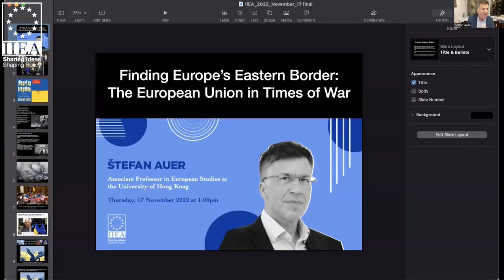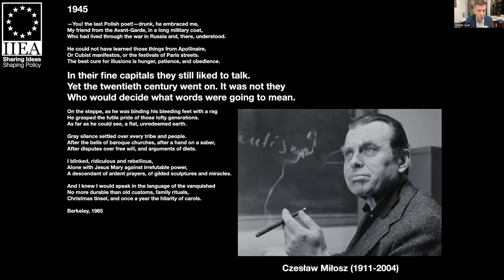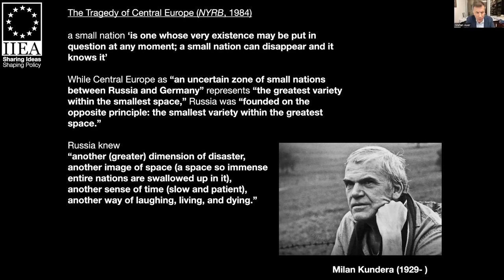Finding Europe’s Eastern Border: The European Union in Times of War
In his address to the IIEA, Štefan Auer explored the context and consequences of the EU’s response to the Russian invasion of Ukraine and what this may mean for the future of the Union. Professor Auer contends that European attempts to overcome nationalist tendencies through technocratic measures have undermined democracy and have contributed to centrifugal tensions within the Union as outlined in his latest work, European Disunion: Democracy, Sovereignty and the Politics of Emergency (Hurst 2022).

About the Speaker:

Štefan Auer Associate Professor in European Studies at the University of Hong Kong, and an expert on nationalist movements in Central Europe, and crisis governance and (mis)management within the European Union. He has written on European affairs for the South China Morning Post, The Australian, and CNBC. His works include European Disunion: Democracy, Sovereignty and the Politics of Emergency (Hurst 2022), and Liberal Nationalism in Central Europe (Routledge, 2004), which was awarded the prize for Best Book in European Studies (2005) by the University Association for Contemporary European Studies (UACES).